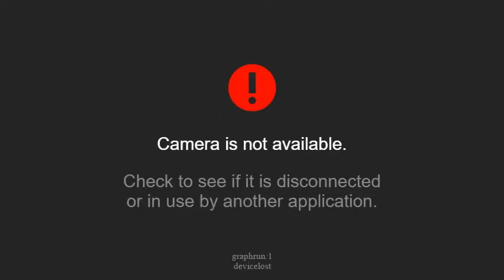【スパIIX】 Game Spot Versus - 18/06/2017 【SSFIIX】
[Winners]
00:36:55 に〜あ〜 Nia (Ken) vs. とねP ToneP (Honda)
00:38:45 ダイ Dai (Guile) vs. カワシム Kawasim (Ryu)
00:41:05 グリグラ Grygla (FeiLong) vs. スズカ Suzuka (Honda)
00:42:55 シャル Shal (DeeJay) vs. PECO (O.Ryu)
00:44:15 ムナーリ Munari (Sagat) vs. 2回転 Nikaiten (O.Hawk)
00:47:40 ミヤ Miya (Zangief) vs. に〜あ〜 Nia (Ken)
00:49:55 Ｍつん Mattsun (O.Ken) vs. ダイ Dai (Guile)
00:51:20 ヒデ Hide (Ryu) vs. グリグラ Grygla (Ryu)
00:53:20 シャル Shal (Boxer) vs. 2回転 Nikaiten (O.Hawk)
00:55:25 に〜あ〜 Nia (Ken) vs. Ｍつん Mattsun (Ken)
00:57:05 ヒデ Hide (Ryu) vs. シャル Shal (DeeJay)

[Winners Final]
00:58:50 Ｍつん Mattsun (O.Ken) vs. シャル Shal (DeeJay)

[Losers]
01:01:00 PECO (O.Ken) vs. ムナーリ Munari (O.Sagat)
01:04:00 とねP ToneP (Honda) vs. グリグラ Grygla (Ryu)
01:06:30 カワシム Kawasim (Ryu) vs. 2回転 Nikaiten (O.Hawk)
01:09:10 スズカ Suzuka (Honda) vs. ミヤ Miya (Zangief)
01:10:30 ムナーリ Munari (Sagat) vs. ダイ Dai (Ryu)
01:12:30 グリグラ Grygla (Ryu) vs. カワシム Kawasim (Ryu)
01:14:50 スズカ Suzuka (Honda) vs. ムナーリ Munari (O.Sagat)
01:16:40 グリグラ Grygla (Ryu) vs. に〜あ〜 Nia (Ken)
01:18:50 ムナーリ Munari (Sagat) vs. ヒデ Hide (Ryu)
01:20:50 に〜あ〜 Nia (Ken) vs. ムナーリ Munari (Sagat)

[Losers Final]
01:22:40 ムナーリ Munari (Sagat) vs. シャル Shal (DeeJay)

[Grand Final]
01:25:00 シャル Shal (DeeJay) vs. Ｍつん Mattsun (Ken)

[Personal Ranking]
Average
Good
Very Good ✓
High
Very High